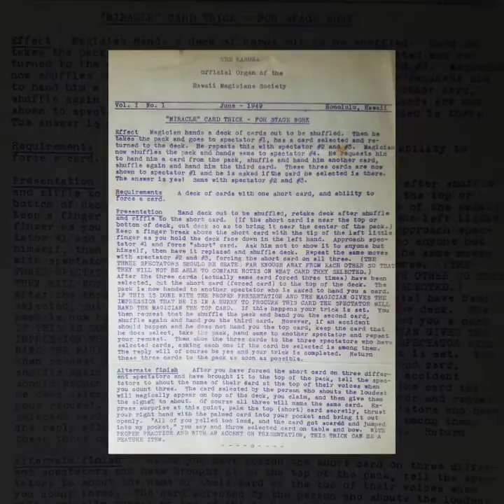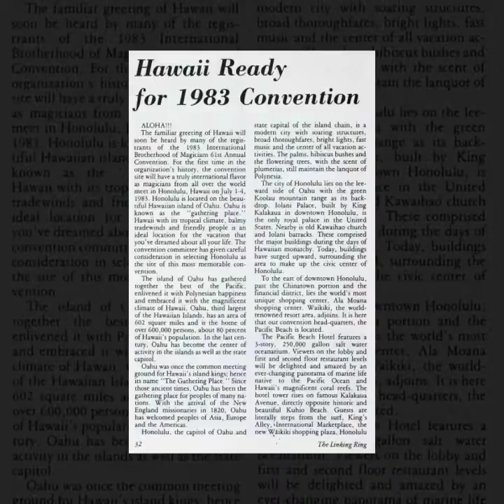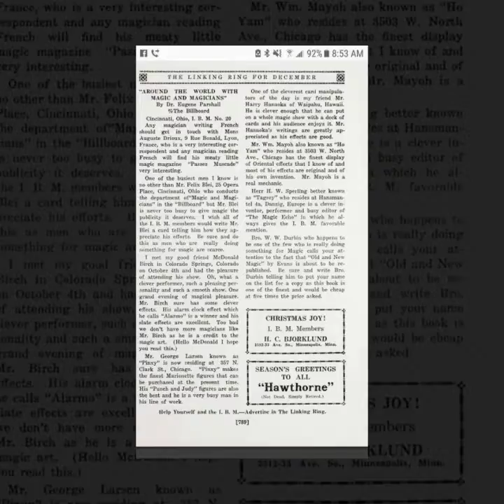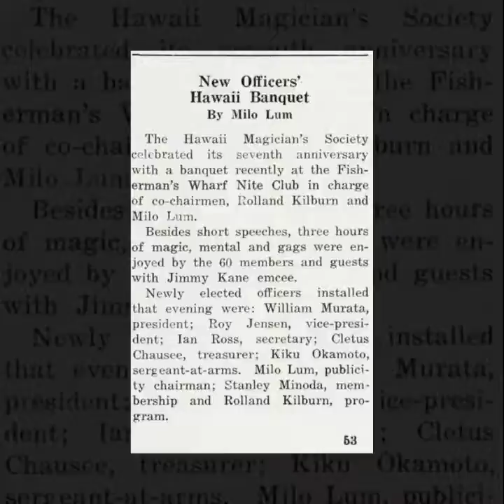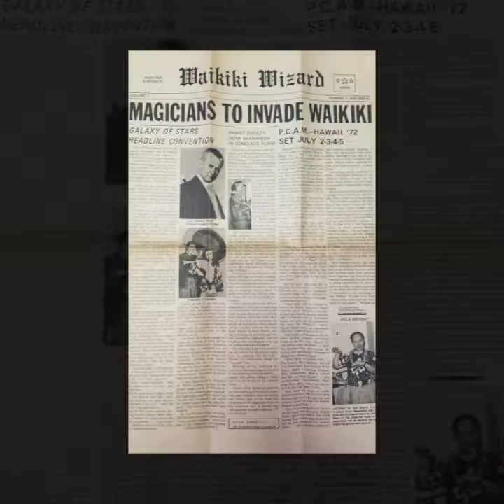Century of Magic in Hawaii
The Society of American Magicians (S.A.M.) is the oldest fraternal magic organization in the world. Its purpose is "to advance, elevate, and preserve magic as a performing art, to promote harmonious fellowship throughout the world of magic, and to maintain and improve ethical standards in the field of magic." To promote these endeavors the S.A.M. presents awards and fellowships in recognition of outstanding achievement in the Art of Magic.

Together, we learn, share, and grow in our knowledge and ability, and enjoy the fellowship of other magicians, both locally and around the world.  We all share a love of magic in our fraternity.  Anyone can learn to do magic and enjoy this lifelong art as an amateur, a professional or magic enthusiast.  It just takes one step to join and become a Compeer with us.

History of the Society of American Magicians

The Society of American Magicians, founded on May 10, 1902, in Martinka’s famous magic shop in New York City, New York, is the oldest and most prestigious magical society in the world. For over a century it has promoted the ideals shared by Kellar, Houdini, Thurston and more than 47,000 others world-wide who have held membership in the society. Those ideals include the elevation of the Art of Magic, the promotion of harmony among magicians, and the opposition of the unnecessary public exposure of magical effects.

The S.A.M. offers the opportunity to unite and associate with leaders in the World of Magic – not only professionals, but amateurs, manufacturers, magic dealers, book authors and magic collectors. Through its monthly publications, annual conventions, and with almost 300 Assemblies throughout the world, the S.A.M. provides the necessary forum for the advancement of magic through discussions, lectures, research, performances, and exchange of magic secrets within the magic community. To promote those endeavors the S.A.M. presents awards and fellowships in recognition of outstanding achievement in the Art of Magic.

The Hawaii magicians have been documenting their activities, organizations,  performances, and secrets since the 1920s and in journals since the 1900s.

Hawaii's first Society of American Magicians member

 1902

Robert Allan Churton

The Sphinx

By A. M. Wilson, ed.

November 1906

12 pages pages

Published by A. M. Wilson; Western Organ of the Society of American Magicians

Available in Sphinx

CA Id 38612-1_S_19376_5_9

Mahatma Vol. 06

By George Little, et al.

July 1902

165 pages

Available in Mahatma

CA Id 4440

A visiting British magician - Professor John Henry Anderson (the Wizard of the North) performed to the royalty of Hawaii in 1909.

The Hawaii magicians have been documenting their activities, organizations,  performances, and secrets since the 1900s in magic journals.

This year, the Society of American Magicians will induct as President Hawaii' magician - Ronald Ishimaru. We also have 2 members in the SAM Hall of fame.

Hawaii magicians are performing artists and have preserved their creativity by publishing their works in professional journals. They have many specialties in close-up, parlor and stage magic.  The magic is a blend of western and eastern philosophy.  A journal entry mentioned Harry Masunaga gathering ideas from the orient and the occident. "He comes to the center of the stage adorned in full Chinese attire, speaks in Japanese,  and occidental music played by the orchestra running through his act! Beat that for being cosmopolitan."

There were magicians specializing in card and coin sleight of hands, and others would do escape artistry from ropes and chains. There are numerous disciplines that range from mind reading and telepathy to elaborate stage productions of cards,  silk, and colorful props.

These magicians were locals, visiting servicemen, and travelers from around the world. They would socialize and organize meetings and performances at private residences, excursions, restaurants, YMCA and hotel ballrooms.

They include "The Conjurer's Magazine, " "The Sphynx," "The Linking Ring," "The Seven Circles," and  the "MUM : Magic Unity Might."

Hawaii magicians have created their own secret societies that is linked to the national and international societies.